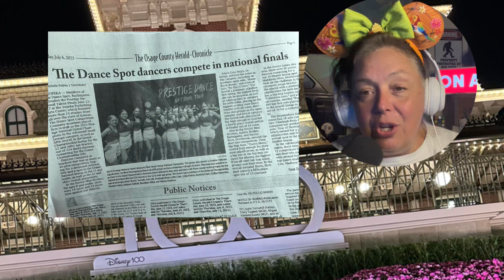DISNEY REACTS: Why Disney Parks capacity is at an all time low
Low crowds at Disney? Have they pushed the political narrative to far? Are their prices just not fitting the budgets for families vacations?

That’s what I react too today in my first episode of Disney Reacts. Where I react to all things Disney found on the interwebs 😉

What are your thoughts on why Disney Park attendance is the lowest in a decade?